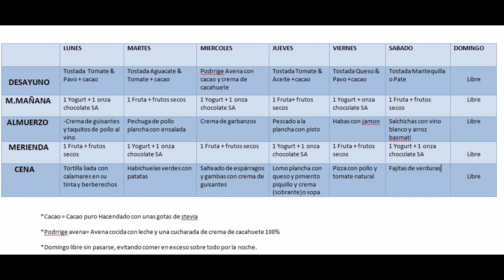Compra Semanal MERCADONA+ MENU SEMANAL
↓↓↓↓↓↓↓↓↓↓↓↓↓↓↓❤❤ABREME❤❤↓↓↓↓↓↓↓↓↓↓↓↓↓↓↓
-Hola a tod@s de nuevo os traemos la compra y el menús semanal,nuevos ,renovados,mas saludables!!
-FACEBOOCK - dalyscanal
                                                        ❤ ¿Quién somos? ❤